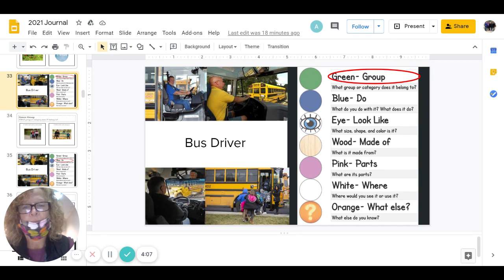11.3 White Journal